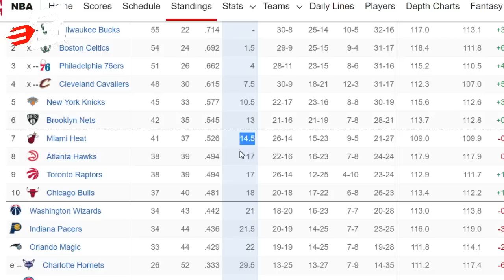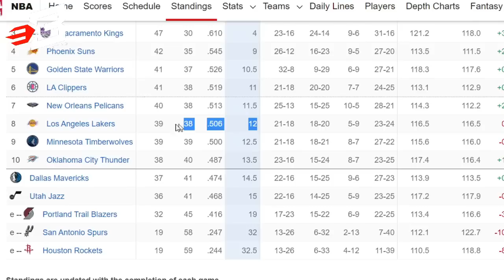Dallas NATALO pa rin Kahit Mataas ang Percentage Ano ang Kulang | Zion Makakabalik na ?!